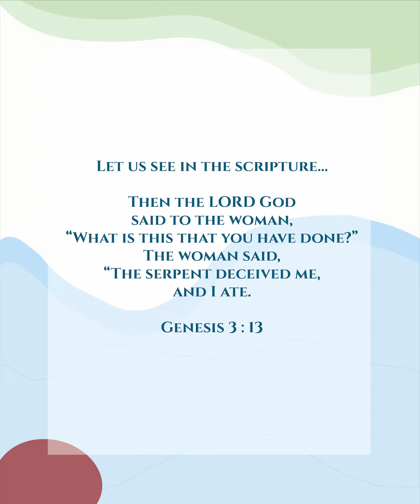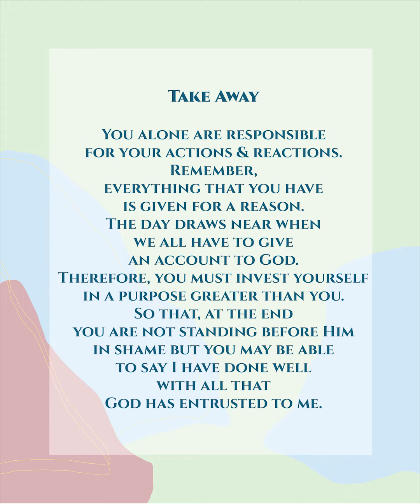COVID 19 Pastoral Devotions 27 May 2020